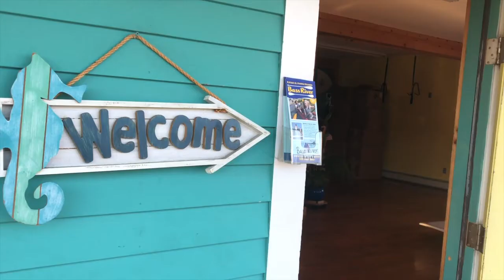Cape Cod 2018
Kayaking in Dennis